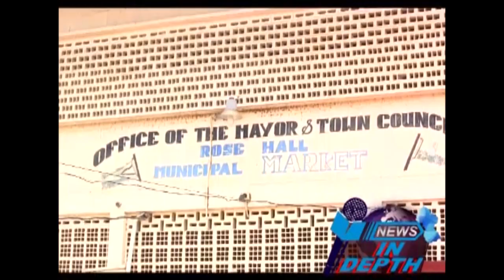News Headlines 20th November 2020